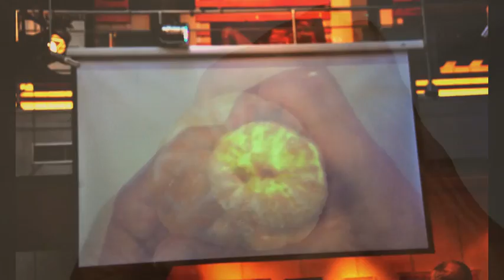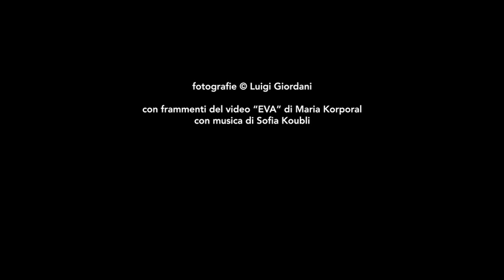EroticaMENTE - III edizione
EroticaMENTE - linee forme e colori della sensualità - III edizione, Roma, Domus Talenti, 11-23 aprile 2012.

Questo video contiene una reportage fotografico di Luigi Giordani, e frammenti del video "EVA" di Maria Korporal, con musica di Sofia Koubli, dedicato alla poesia di Daìta Martinez